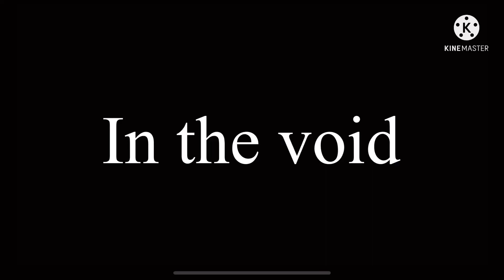Mha reacts to dekus past life as sans part 1 plus thorn being a Moron￼